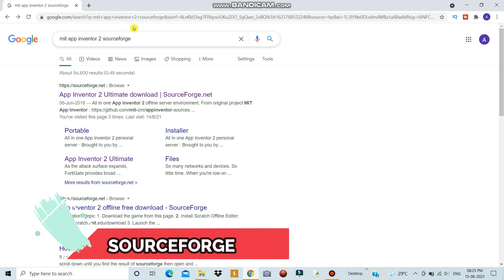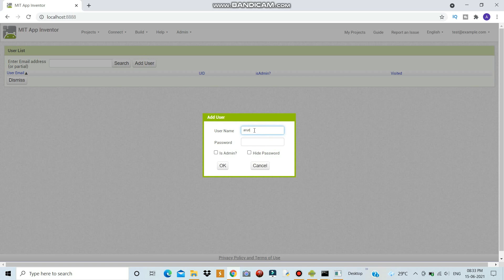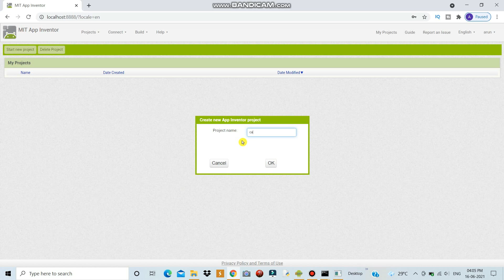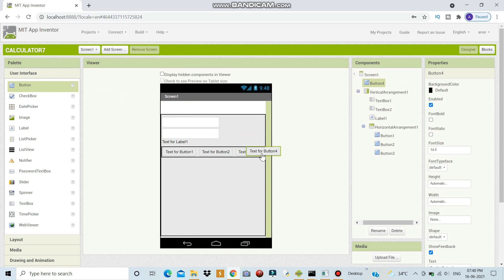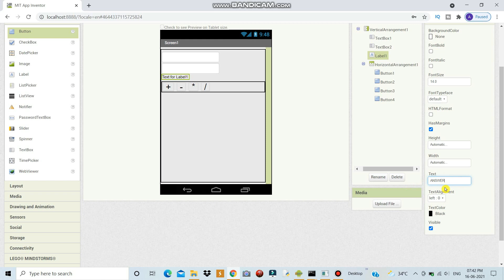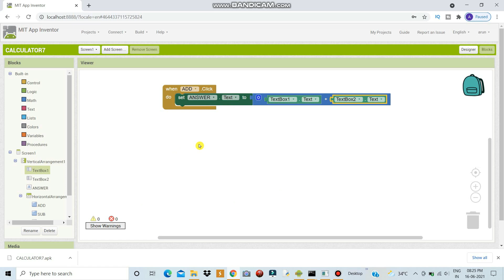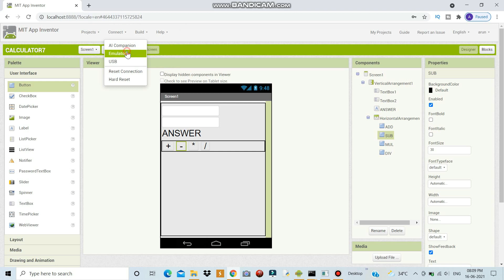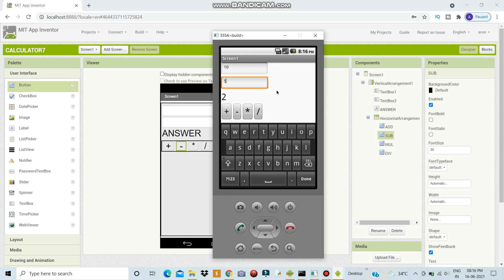How to Create a Calculator App Using MIT APP INVERTER [2024]||Tamil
HOW TO CREATE A CALCULATOR APP IN MIT APP INVENTOR
IF YOU LIKE MY VIDEO PLEASE SUPPORT ROCKSTARARUN

THANKYOU FOR YOUR GREAT  SUPPORT